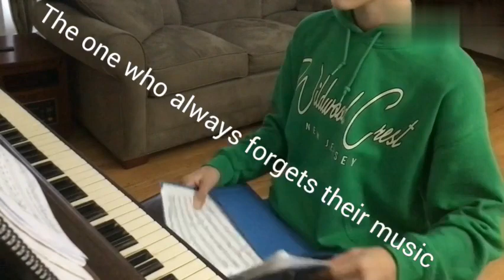Different Types of Piano Players Soloing Part 1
Which one can you relate to?
Tell me below in the comments!
It means a lot and I hope this channel continues to grow!